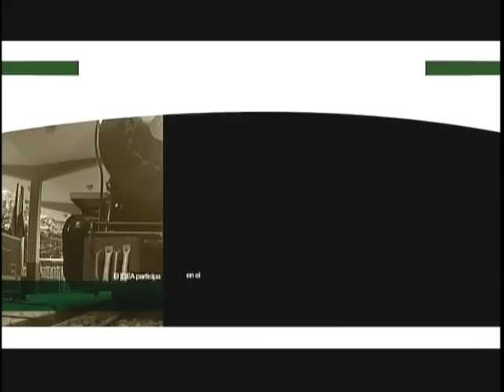EL SÚPER DEBATE 05 DE NOVIEMBRE 2017